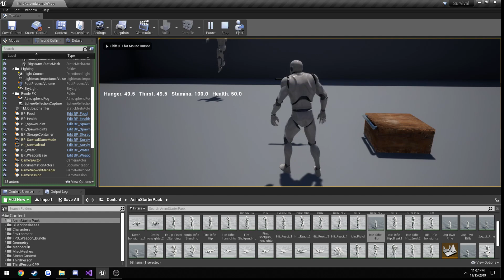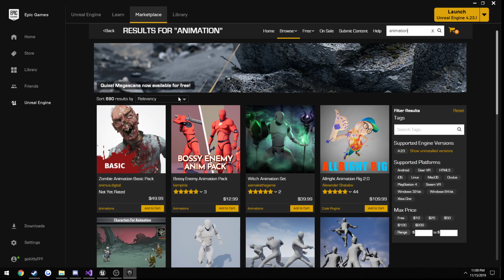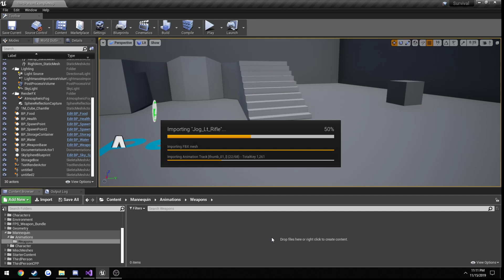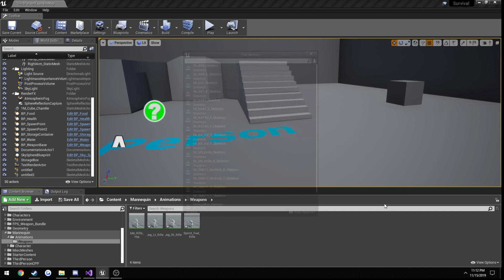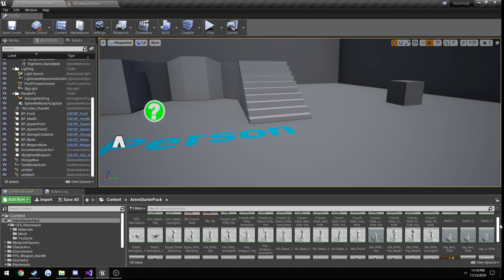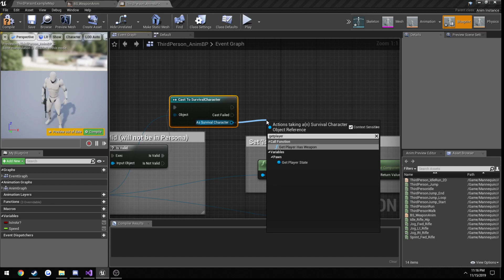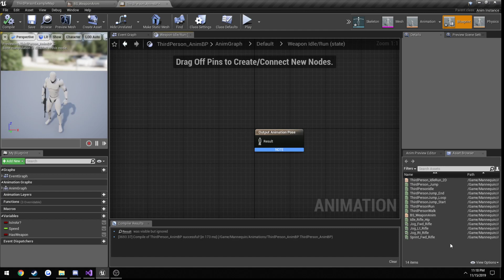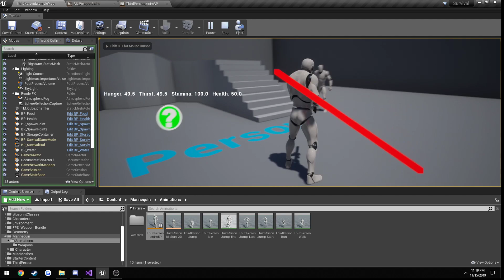Unreal Engine C++ Multiplayer Survival Series #28: "Swap Animations for Holding Weapon"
: I forgot to upload this video before our "Lock Player Rotation" video. To put it simply, in this video we swap our animations to use the animations given to us in the animation starter pack whenever we have a weapon in hand.